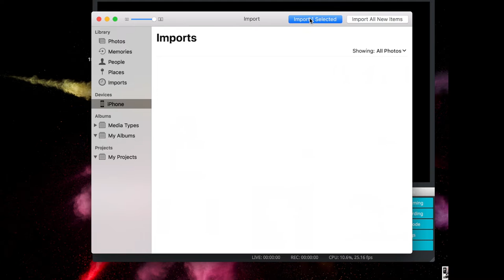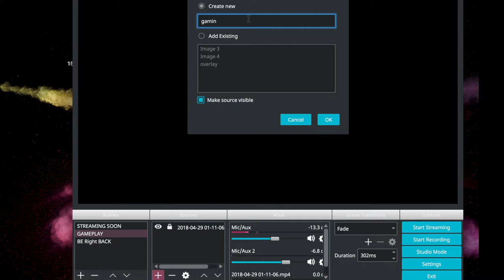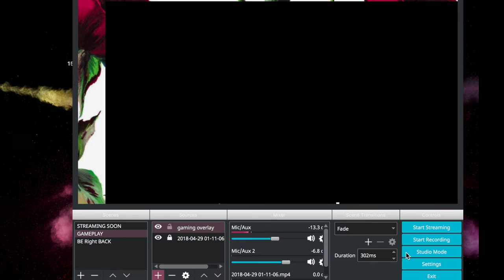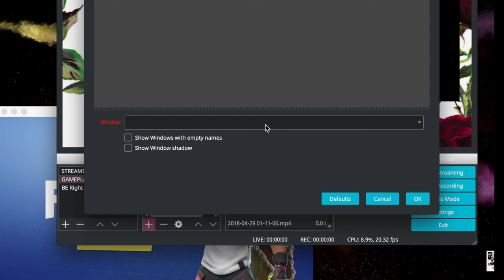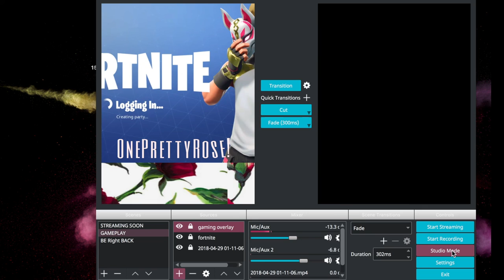OBS STUDIO: HOW TO Add CUSTOM OVERLAY 🎮📱😁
Here is part II of the custom overlay tutorial, showing you how to apply it to your OBS . I hope this is helpful for all my newbees 🐝 out there and
also for those already in the game 🎮

               Add your questions and comments below